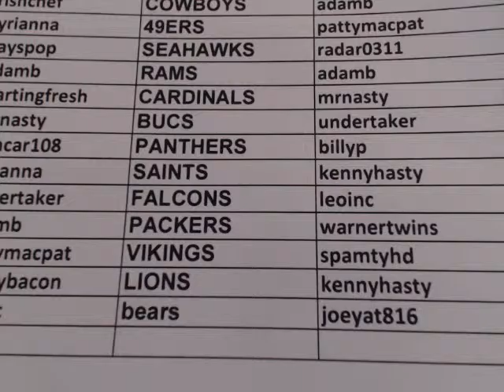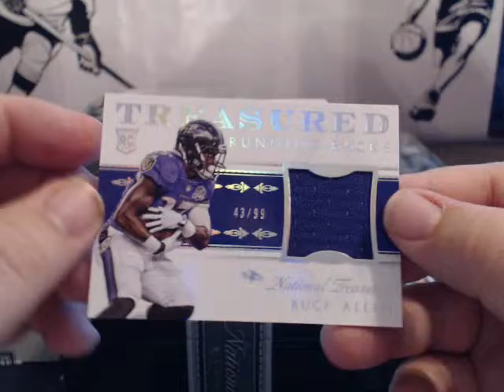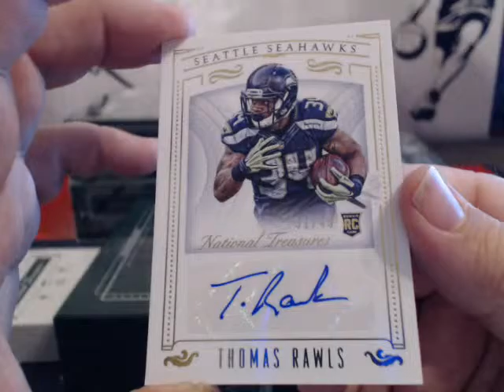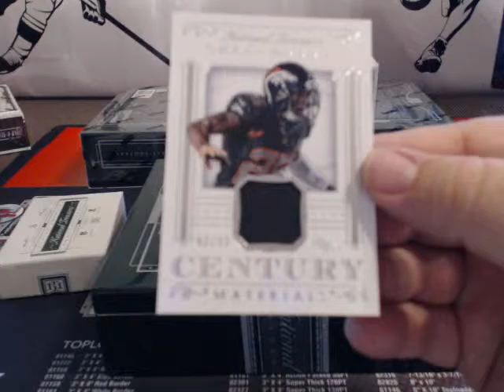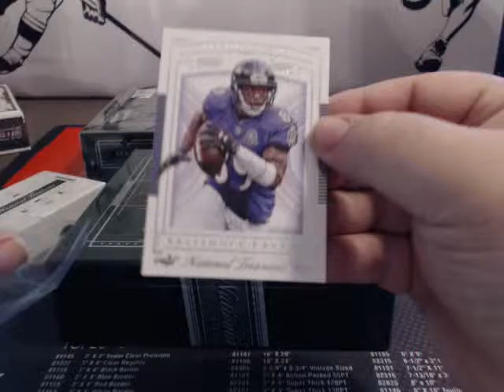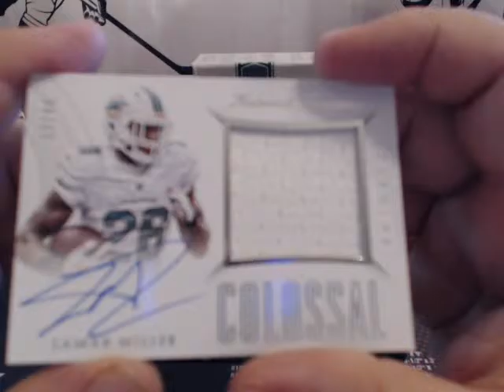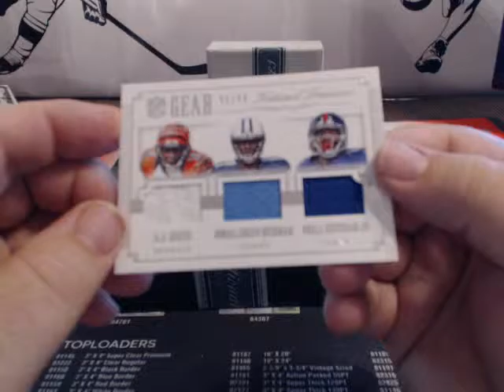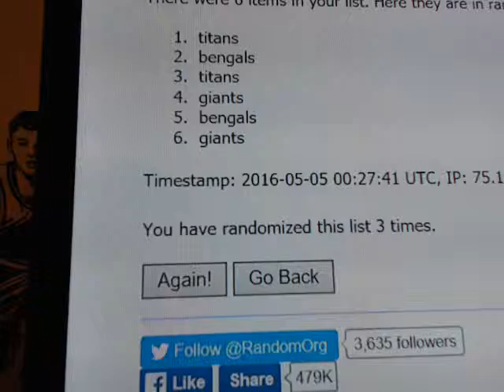pyt nt fb 5 4 16